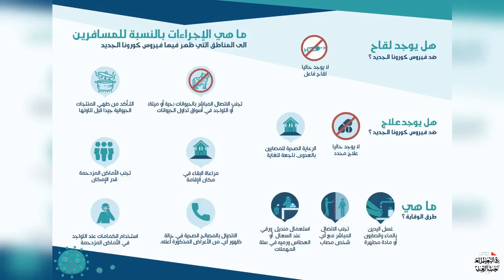ومضة إذاعية لوزارة الصحة حول التوقي من فيروس كورونا المستجد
(خاصة بالمسافرين إلى المناطق الموبوءة)